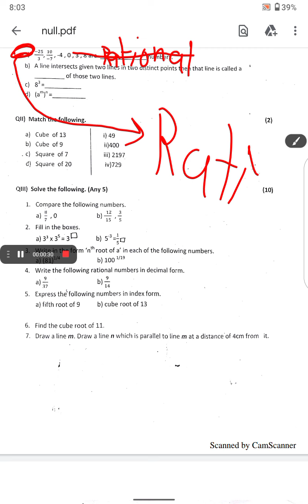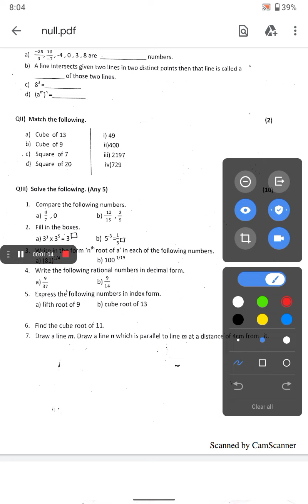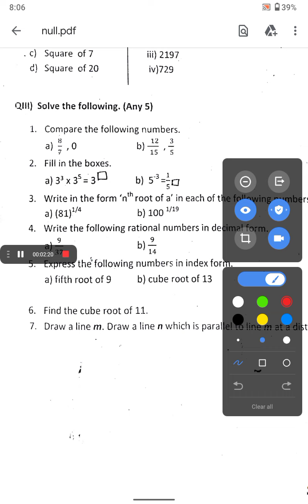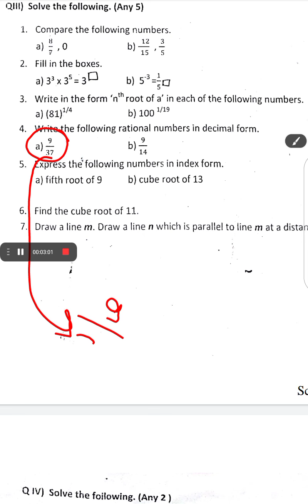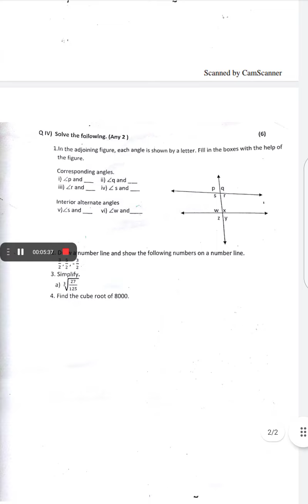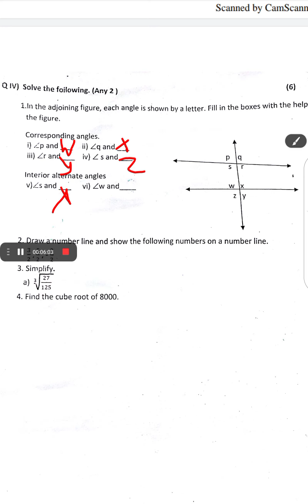/ प्रथम सत्र परीक्षा 2021 इयत्ता आठवी विषय गणित / first semester exam class 8 subject mathematics /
video tags-